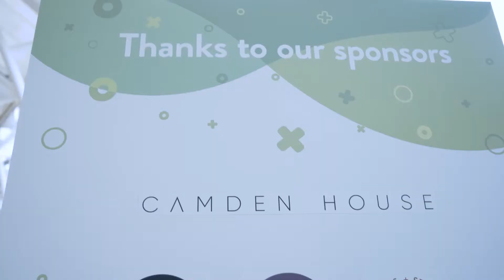EventLAB Series at LABS Camden House: How Personalise the Live Event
In the latest edition of the EventLAB Series, we got an experienced panel of events and creative professionals together to discuss "Cost-Effective Ways to Personalise the Live Event and Surprise your Audience".

Hosted at the beautiful LABS Camden House, guests experienced an interactive discussion live streamed on social media, inviting audience questions throughout.

The evening also included a delicious array of food and beverage by LABS, melodic and soulful live music from an acoustic lap tap/percussive guitarist courtesy of Musicians inc., a petal parlour for beautiful face and nail decorations from Heaps + Stacks, and of course, plenty of dancing into the night!

Panel participants:
- Moderator: Tom Hall, Editor, Access All Areas
- Charlotte Gentry, Founder & CEO, Pure Events
- Sarah Shilling, CMO, Unlimited Group
- Celine Khor, Head of Brand Experience, John Doe Communications

Mark Forrest, Art Director, The Department

The event was documented by our friends over at London Filmed.
Branding & Signage - Vinyl Impression